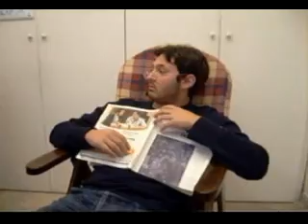MODICA_PARODIA DI_DISTRETTO DI POLIZIA_IL FILM_ AL CINEMA!?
COMICA PARODIA DI "DISTRETTO DI POLIZIA" QUESTA VOLTA IL FILM. AL CINEMA!? NO...
COMIC VIDEO!!
BUONA VISIONE!!

PS= ogni riferimento a fatti, cose e persone è puramente casuale, senza fini li lucro, ma per puro divertimento...